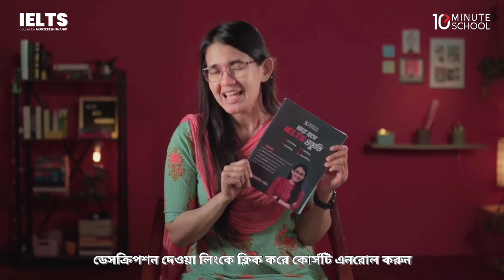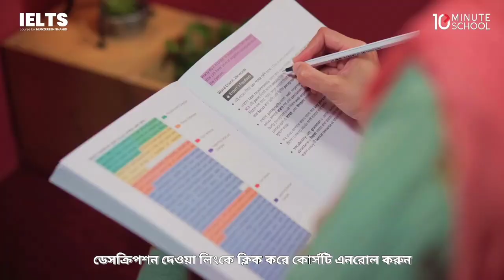Course Trailer | IELTS Course by Munzereen Shahid | IELTS Full Course | 10MS Skills Course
ইংরেজি ভাষার এই চারটি অত্যাবশ্যক দক্ষতা বাড়াতে টেন মিনিট স্কুল নিয়ে এসেছে IELTS পরীক্ষার্থীদের জন্য বিশেষভাবে সাজানো এই IELTS Preparation কোর্সটি। কোর্সটির শিক্ষক মুনজেরিন শহীদ (IELTS ব্যান্ড স্কোর ৮.৫/ ৯) ইংল্যান্ডের বিশ্বখ্যাত অক্সফোর্ড বিশ্ববিদ্যালয়ের Department of Education হতে Applied Linguistics and Second Language Acquisition বিষয়ে স্নাতকোত্তর ডিগ্রী গ্রহণ করেছেন।

পূর্বমূল্য - ৯৫০ টাকা
ডিসকাউন্টেড মূল্য - ৮৫৫ টাকা

📌 এই IELTS Preparation কোর্সে কী কী থাকছে?
✔ “Academic IELTS” ও “General Training IELTS” - উভয় মডিউলের জন্যই কার্যকরভাবে ঘরে বসে প্রস্তুতি নিতে পারবেন। এই কোর্সটিতে দুটো মডিউলের জন্যই আলাদা দুটো সেকশন রয়েছে।
✔ IELTS speaking, reading, listening ও writing test-এর প্রশ্নের ধরন অনুযায়ী টিপস, হ্যাকস ও টেকনিক শিখতে পারবেন।
✔ IELTS এর সব ধরনের প্রশ্ন সঠিকভাবে সমাধান করে হাতে কলমে প্রস্তুতি নিতে পারবেন।
✔ ভিডিও দেখার পাশাপাশি কোর্সে থাকা লেকচার শিট, “ঘরে বসে IELTS প্রস্তুতি” বই এবং Doubt Solving Live Class-এর মাধ্যমে নিতে পারবেন কমপ্লিট প্রিপারাশন।
✔ কোর্স শেষ করার পর IELTS Reading and Listening mock test প্রশ্ন সল্‌ভ করার মাধ্যমে নিজের IELTS প্রস্তুতি ঝালিয়ে নিতে পারবেন।

📌 এই "IELTS Course by Munzereen Shahid" কোর্সটি কাদের জন্য?
✔ যারা উচ্চশিক্ষা বা চাকরির জন্য বিদেশে যেতে চান।
✔ যারা উচ্চশিক্ষা শেষে বা দেশে বসবাসরত অবস্থায় বিদেশে স্থায়ীভাবে বসবাসের জন্য আবেদন করতে চান।
✔ যারা আগে পরীক্ষা দিয়েছেন কিন্তু নিজের IELTS Band Score বাড়াতে চান।
✔ যারা চাকরি বা ব্যবসার কাজে কিংবা ব্যক্তিগত আগ্রহে নিজেদের Reading, Writing, Listening এবং Speaking দক্ষতা বাড়াতে চান।
✔ IELTS পরীক্ষা যাদের জন্য ভীতিকর, কিংবা যারা IELTS প্রস্তুতি কোথা থেকে শুরু করবেন তা জানেন না।